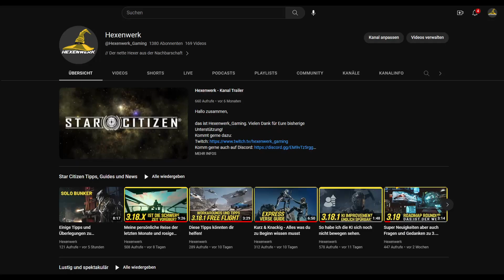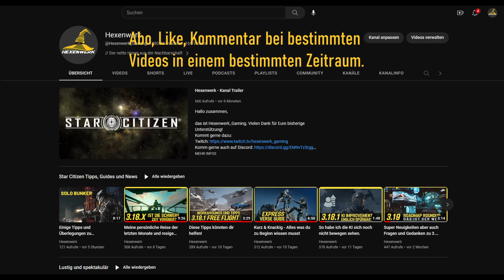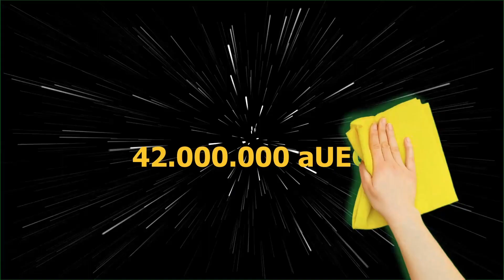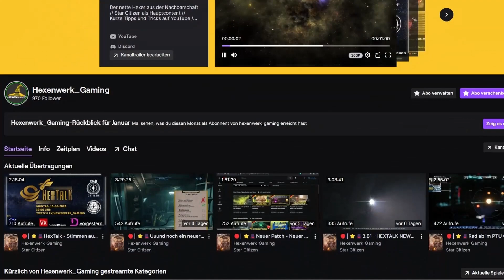Geschenkkarten & Schiffsgiveaways Gewinnmöglichkeiten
Hallo zusammen,

hier eine Erläuterung zu den verschiedenen Giveaways auf den verschiedenen Kanälen. Viel Spaß beim Mitmachen und vielen Dank für Eure Unterstützung!

Solltest du dir einen neuen Account erstellen, dann bekommst du
5000 aUEC mehr, wenn du dir diesen mit dem folgenden Link erstellst:

Liebe Grüße
Hexenwerk